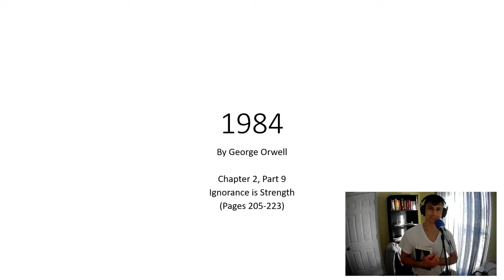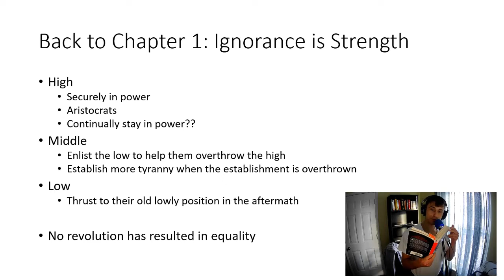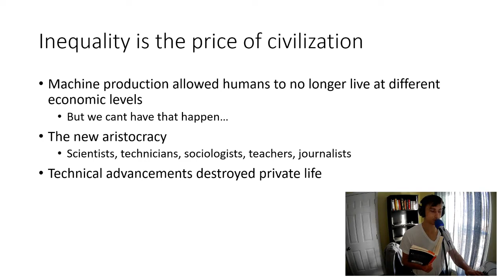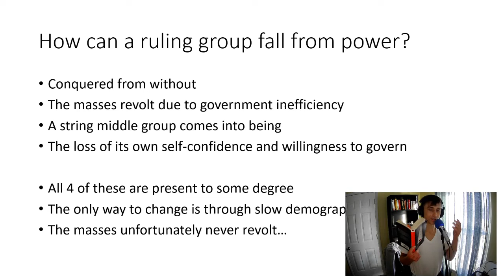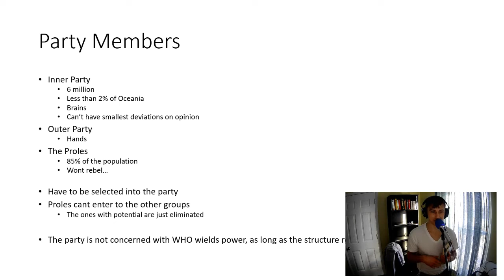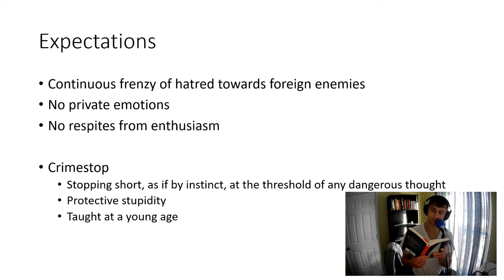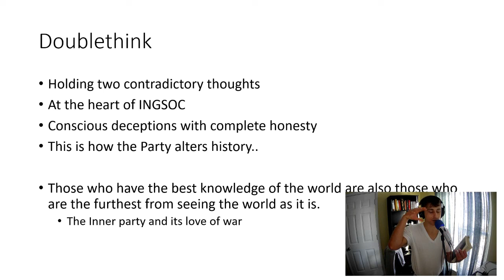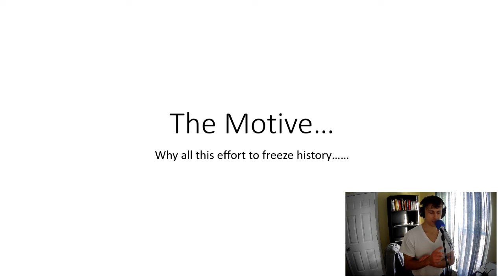1984: Goldstein's Book, Part III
-The three classes
-Inequality
-How can a ruling group fall from power?
-Why is history altered?